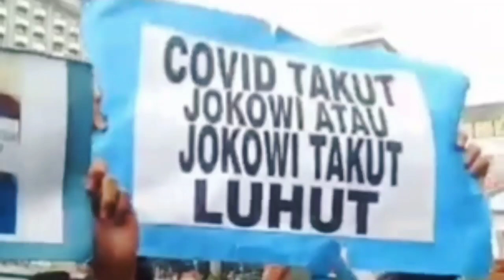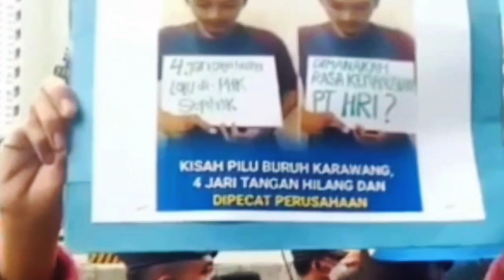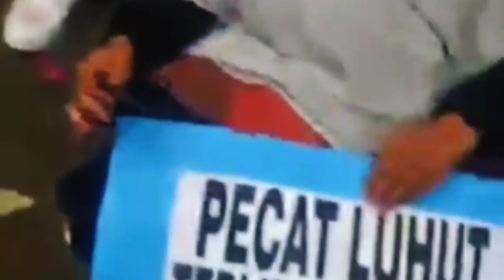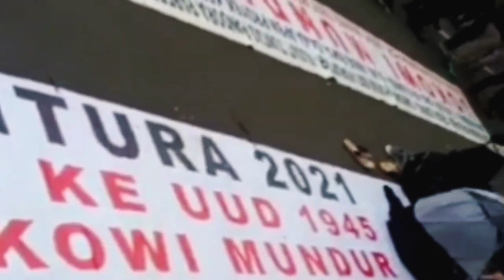UNJUK RASA || MAHASISWA SIAP BAKAR DIRI😮 || ALIANSI RAKYAT MENGGUGAT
Unjuk rasa terkait bisnis vaksin  yang diduga di lakukan oleh oknum mentri yang dihadiri lintas agama dan berbagai suku bahkan mahasiswa
Jakarta Selasa 15/Februari/2022.

Channel Youtube;...
Sosial, Sejarah dan Seni Budaya
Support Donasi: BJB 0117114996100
a/n : Yayasan Pencug Mustika Sari